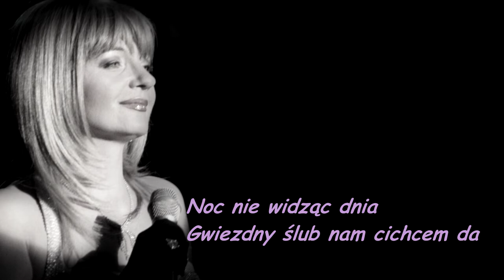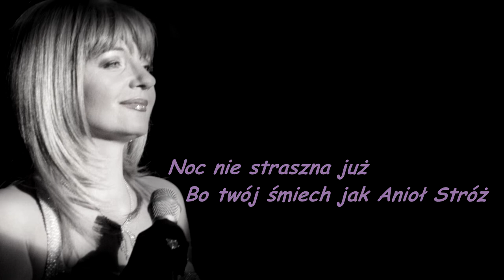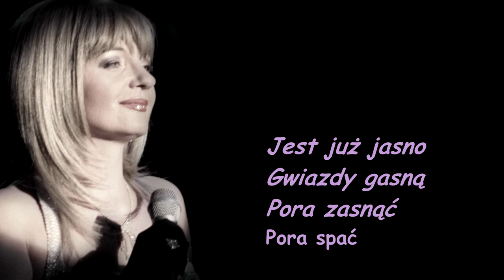JOLANTA JASZKOWSKA - "Kołysanka z gwiezdną bryką"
Muz: Jerzy Jarosław Dobrzyński
Słowa: Zbigniew Książek

Zdjęcie: Adek Koper
Nowa odsłona piosenki nagranej w roku 1991 na pierwszą płytę Joli Jaszkowskiej. Delikatny retusz autorstwa kompozytora nie wpływający na brzmienie tamtych lat. Miłego słuchania.